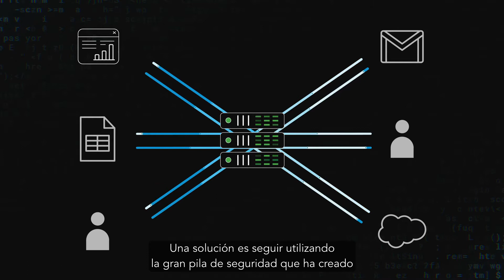¿Por qué adoptar una seguridad de red en el borde de Internet?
¿Cómo controlan y mitigan el acceso entre los múltiples terminales de la red las empresas cuando adoptan el modelo Zero Trust? El director de Tecnología de Akamai, Charlie Gero, analiza las ineficiencias de la devolución del tráfico a través de su gran pila de seguridad, ya que las cargas y fuerzas de trabajo modernas están cada vez más distribuidas.